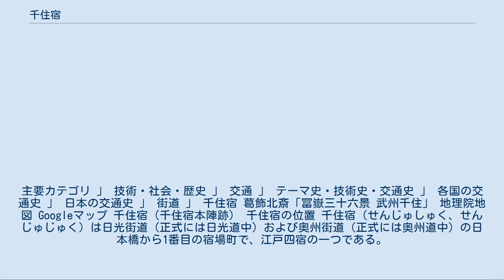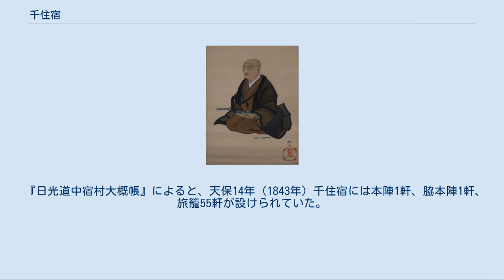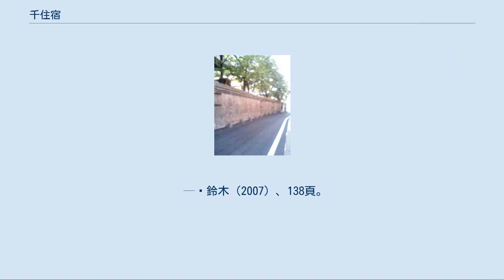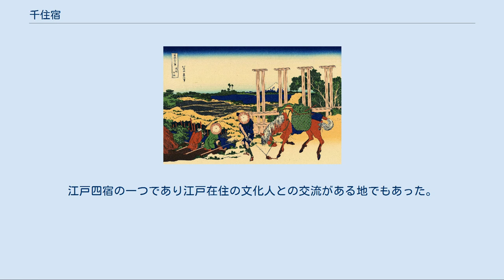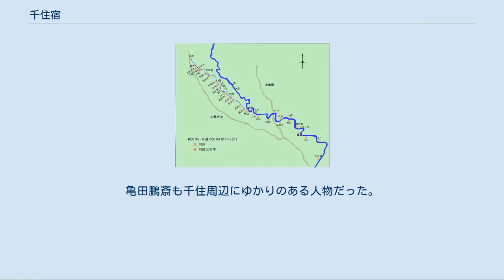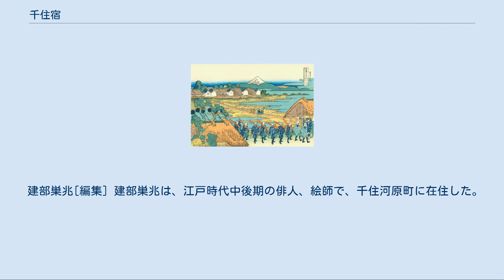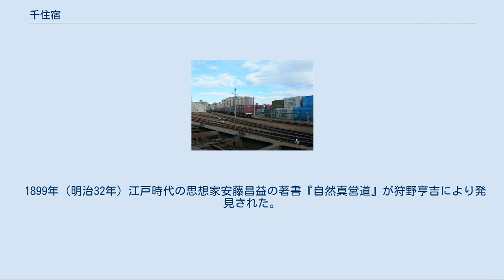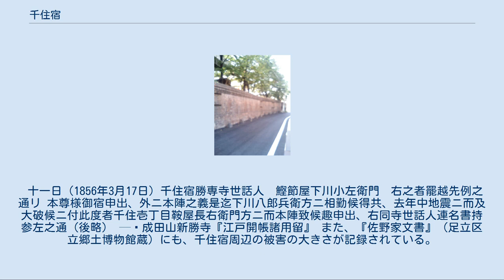千住宿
主要カテゴリ 」 技術・社会・歴史 」 交通 」 テーマ史・技術史・交通史 」 各国の交通史 」 日本の交通史 」 街道 」 千住宿 葛飾北斎「冨嶽三十六景 武州千住」 地理院地図 Googleマップ 千住宿（千住宿本陣跡） 千住宿の位置 千住宿（せんじゅしゅく、せんじゅじゅく）は日光街道（正式には日光道中）および奥州街道（正式には奥州道中）の日本橋から1番目の宿場町で、江戸四宿の一つである。
 千住宿は、武蔵国足立郡・豊島郡の荒川（現隅田川）曲流部で海抜2メートル前後の沖積低地上、荒川に架けられた千住大橋沿い、隅田川両岸に設置され、南北に延びる奥州街道・日光街道に沿って形成された宿場町である。
日光街道および奥州街道の初宿で、水戸街道はここから分岐していた。
現在の東京都足立区千住一丁目 - 五丁目、千住仲町、千住橋戸町、荒川区南千住に相当する（現在の状況は、足立区千住、荒川区南千住を参照）。
 文禄3年（1594年）隅田川に千住大橋が架けられ、五街道の整備が進められると、慶長2年（1597年）に奥州街道・日光街道の宿駅に指定された。
 千住は、奥州街道・日光街道と荒川が千住大橋にて交差し、荒川・隅田川・綾瀬川が付近で合流しており運輸・交通の便に有効な場所であったことから、隅田川で千住大橋沿いに橋戸河岸が置かれていた。
千住河原町に設置されていた千住青物市場（やっちゃ場）は御用市場となった。
千住は江戸に物資を運び込むための中継地点としても発展した。
千住宿は岡場所としても発展した。
また、千住宿近隣には行楽地が出現し浮世絵や絵画に描かれている。
そして、千住宿の南の町小塚原町には江戸北の刑場として、小塚原刑場が置かれている。
 東海道の品川宿、中山道の板橋宿、甲州街道の内藤新宿と並んで江戸四宿と呼ばれていたが、明治4年（1872年）に助郷制度・伝馬制廃止に伴い廃止された。
 葛飾北斎『富嶽三十六景 隅田川関屋の里』元和2年（1616年）。
石出掃部介の新田開発によって築かれた掃部堤（かもんづつみ）の上を走っている様子が描かれている。
 千住の地名の由来は数説ある。
一つに、新井兵部政勝が開基となり、勝専社専阿上人を開山として文応元年（1260年）草創された勝專寺 の寺伝によれば、嘉暦2年（1327年）に新井図書政次が荒川（現隅田川を指す。以下荒川と記述）で網で千手観音像を拾い、この地を千手と呼んだことに由来するという。
この像は息子でありこの寺の開基でもある新井兵部政勝によって同寺に移安されたとしている。
また、足利義政の愛妾千寿の出生地であったからという説や、その他千葉氏が住んでいた地域であったからという説がある。
 荒川北岸部の足立郡千住村は、古くから水上交通の要所とされていた。
室町時代、幕府方、山内・扇谷上杉方、鎌倉公方（古河公方）が争い戦国時代の遠因の一つとなった享徳の乱（1455年 - 1483年）で下総千葉氏により下総国を追われた武蔵千葉氏は武蔵石浜城から拠点を移し、この地を支配していたという。
千住の近隣にある中曽根神社（本木）は、当時千葉自胤が淵江郷入りした時に築かれた淵江城であったとも言われている。
 足立郡から豊島郡まで伸びる千住宿が確認できる。
大日本沿海輿地全図より。
 五街道の整備と千住大橋の架橋 「五街道」、「千住大橋の歴史」、および「宿場」も参照 五街道（日光街道・奥州街道・東海道・中山道・甲州街道）の整備に伴い、千住宿は日光・奥州街道の初宿に指定された。
天正18年（1590年）小田原征伐後、徳川家康が関東移封となり江戸城に入城した。
五街道の整備が進められた。
 文禄3年（1594年）荒川に千住大橋が架けられると、この地域は急速に発展した。
江戸幕府は、江戸城を中心とした関八州（武蔵・相模・上総・下総・安房・上野・下野・常陸8か国）へ入る諸街道の渡には、千住大橋などを除いて架橋を許されなかった。
千住宿の開発は、交通量の増大により宿場町と共に町域の拡大がすすめられた。
荒川に千住大橋がかけられ、千住の地は江戸（日本橋）から2里、奥州・水戸両街道の江戸への出入り口の関門として急速に発達した。
 千住宿の指定 千住宿は、元の千住町が千住一～五丁目に分けられて本宿とされ、はじめに追加された千住掃部宿・千住河原町・千住橋戸町3町は新宿（本宿・新宿は足立郡）、そして最後に追加された荒川対岸にあった中村町・小塚原町の2町（豊島郡）は南宿（下...